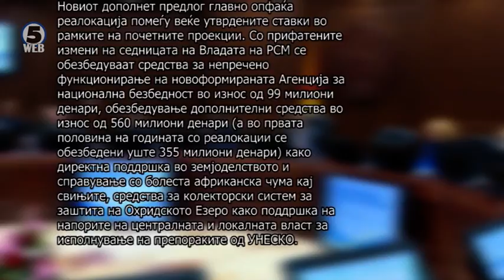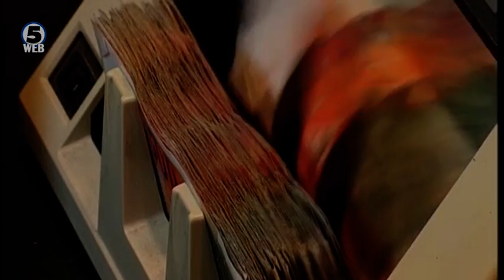Владата го утврди дополнетиот ребаланс на буџетот за 2019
Предлог ребалансот на буџетот оди на пленарка. Владата на синоќешната седница даде зелено светло за дополнувањата кои ги изгласаа пратениците на комисиските расправи.